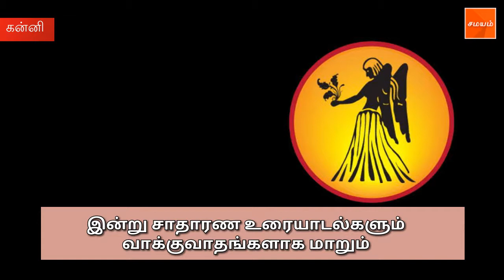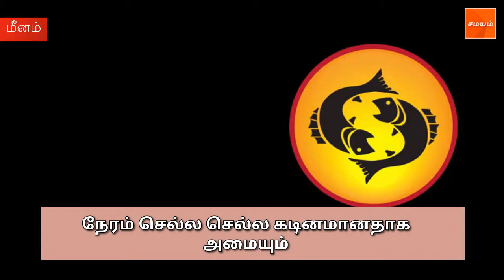Today's Astrology (21-07-2018)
இன்று நடப்பவை எல்லாம் உங்களுக்கு சாதகமாகவே அமையும்  உங்கள் எண்ணப்படி எதைவேண்டுமானாலும் செய்யுங்கள்